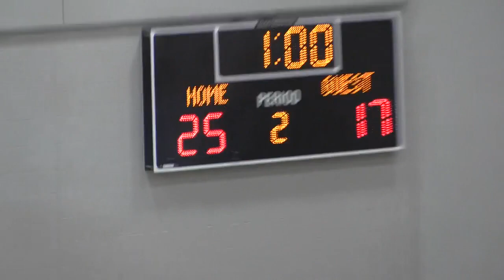2017 - 2018 Hitchcock-Tulare vs Bon Homme (Volleyball)